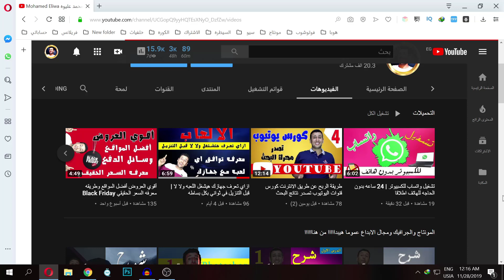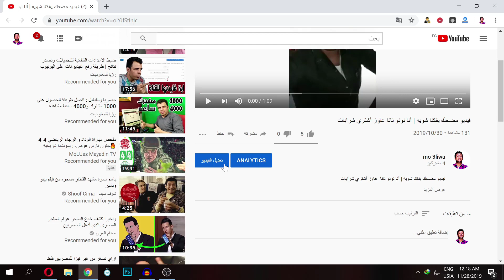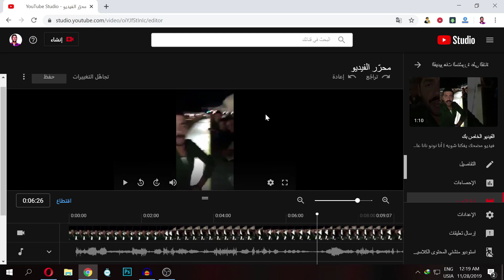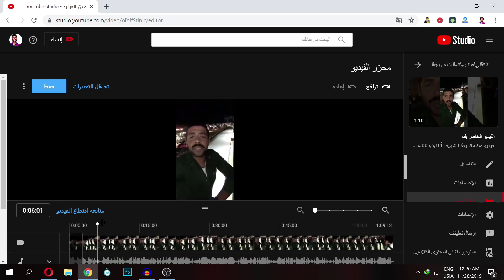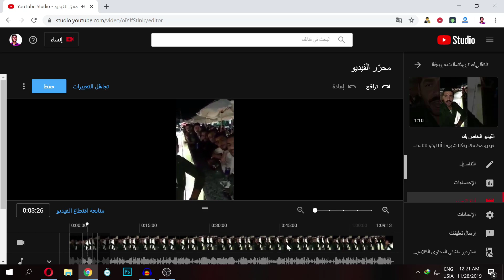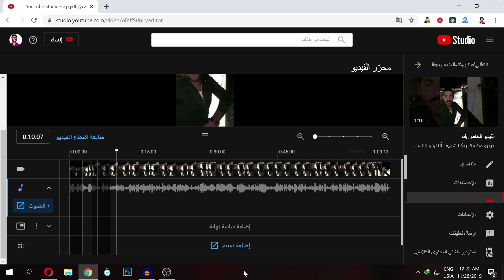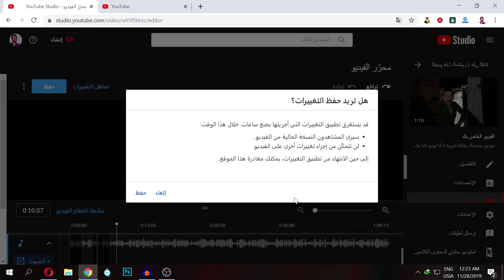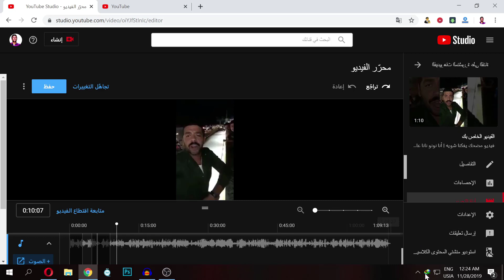تعديل الفيديو علي يوتيوب | دون الحاجه لاعاده رفعه وحفظه كفيديو جديد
سوف اقوم بشرح محرر الفيديو من استديو يوتيوب الجديد سوف يساعدك صورع كبيره في تعديل الفيديوهات دون الحاجه لاعاده رفعها مره اخري مع تمنياتي للجميع بالتوفيق